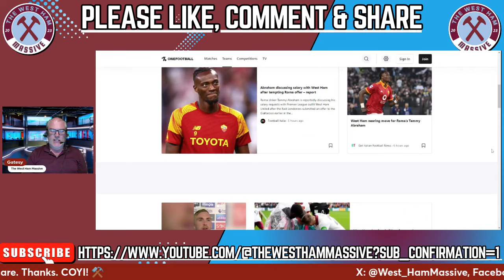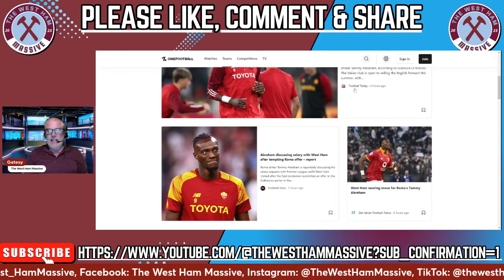WEST HAM DISCUSS WAGES WITH TAMMY! | SERIE A STRIKER: RISK OR REWARD?